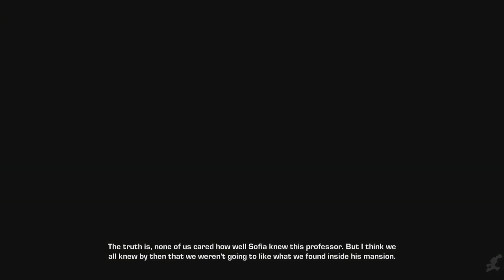GEARS OF WAR: JUDGMENT All Cutscenes (Full Game Movie) 1080p HD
Gears of War Judgment was the last Gears game that Epic Games created. In many ways, the game felt incomplete. The multiplayer was lackluster compared to the main games, but the nonetheless, the great redeemer of this story the fact that Baird and Cole Train were the stars of this game.  They're both amusing as always, and the story itself is a nice prequel the main story.  We hope you enjoy!

Edited by Yofatdaddyyy